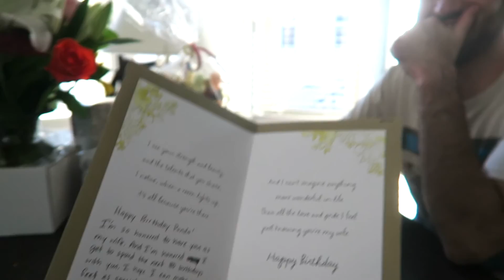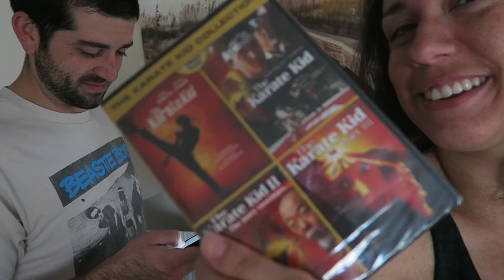CARLY TURNS 28!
Another wonderful birthday in the books!